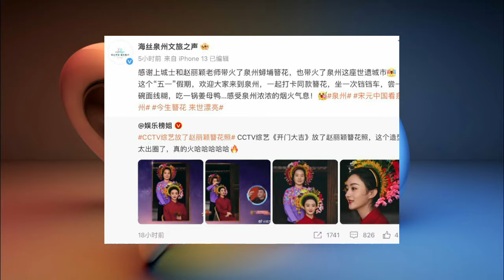Recent photos of Zhang Han exposed Cliff-like aging is comparable to plastic surgery What has happen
Recent photos of Zhang Han exposed! Cliff-like aging is comparable to "plastic surgery." What has happened to him in these years?